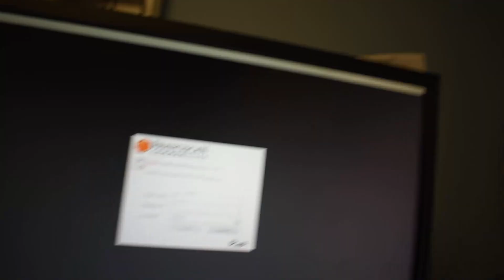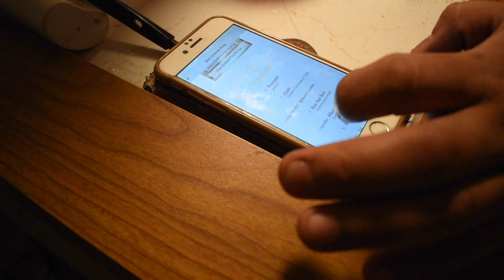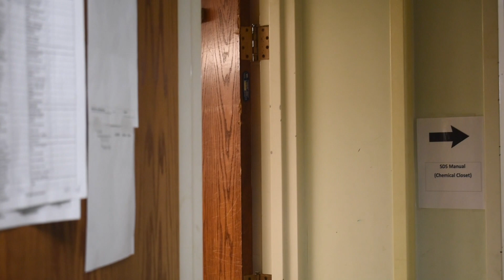How to Become the Associate of the Year!!!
PS not really a "How to" to become associate of the year.

These are random clips from the past two weeks jumbled altogether to make a random video. Mostly at work and at home. This is really a bunch of randomness. Sorry, if you came here looking to become associate of the year.

Instagram tags:

Maddie - @simplyxmaddie

Wes Jones - @americanactor21

Kelsie Morway - @kelsie_morway

Anna - @allstar_girl10

Me - @thee.joshcantrell